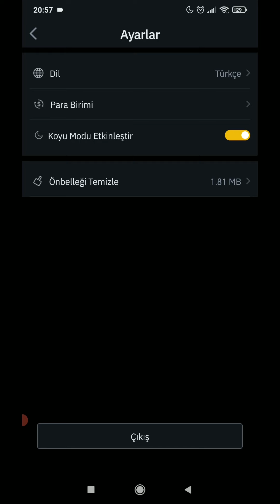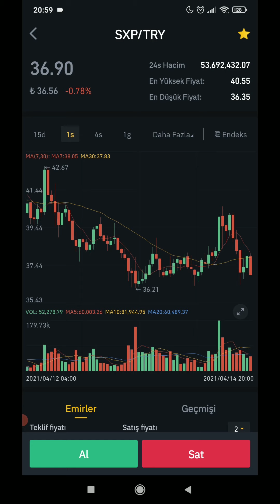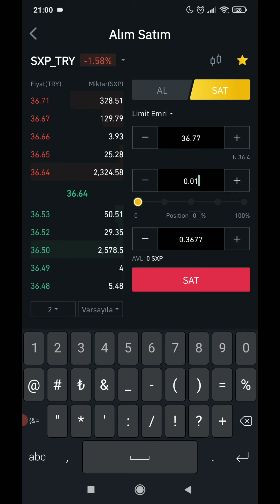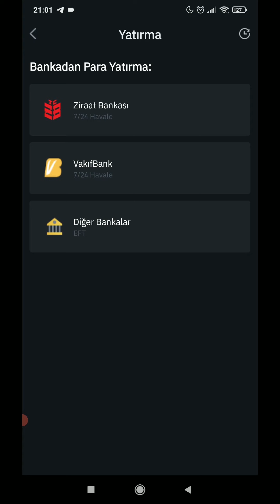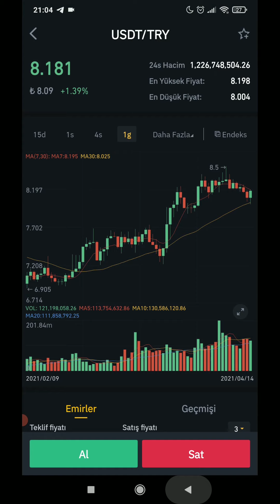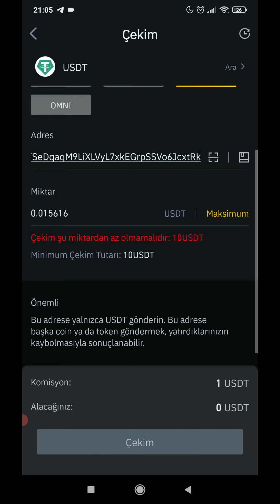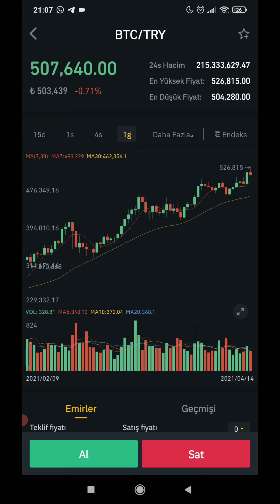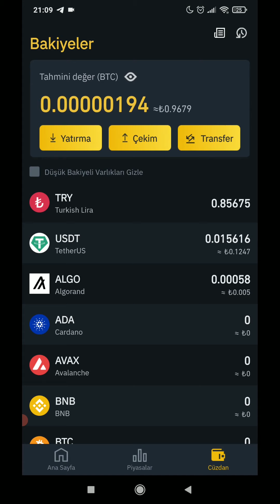TR BİNANCE MOBİL KULLANIMI VE PÜF NOKTALAR DETAYLI HIZLI ANLATIM